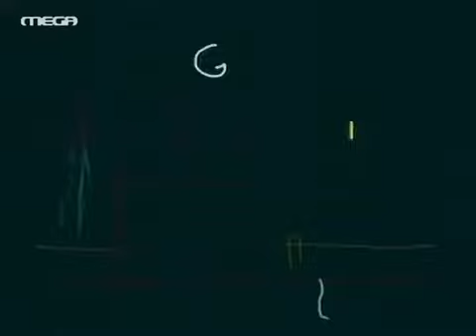Oi Klironomoi E49 E50 X264 DTB GrLTv